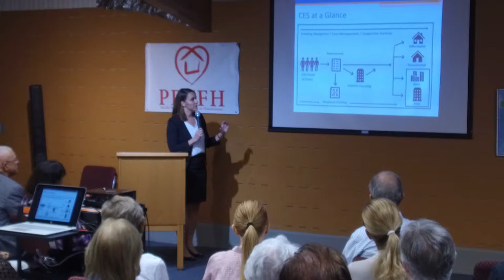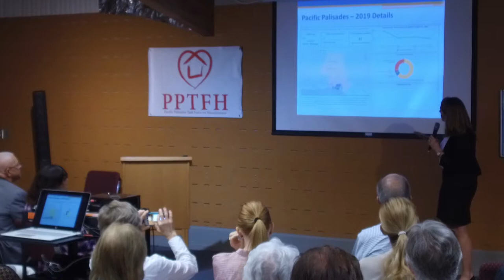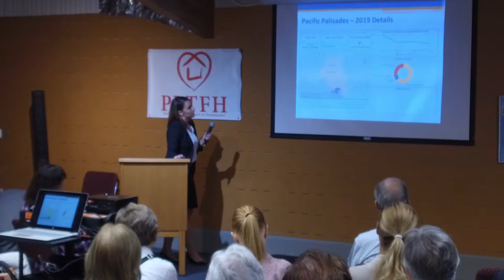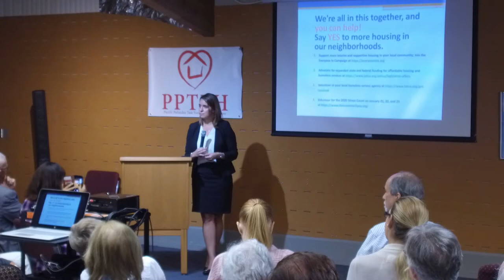PPTFH - Community Meeting - 9/24/19 - Mike Bonin - Part 4